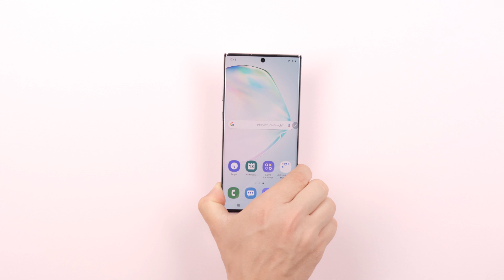Samsung Galaxy Note 10+ - unboxing - RTV EURO AGD